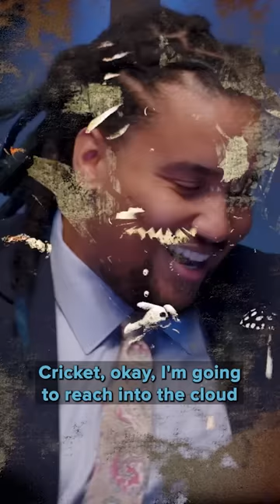Cricket, Ya Gotta Drink Some Water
I grapple Cricket!

For select free seasons of Dimension 20, clips, and more, visit the Dimension 20 Youtube channel